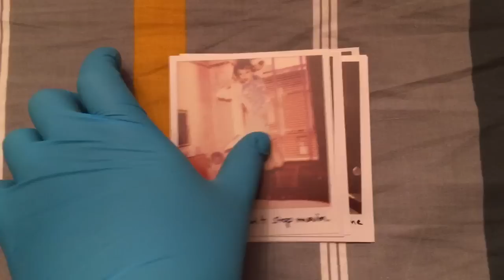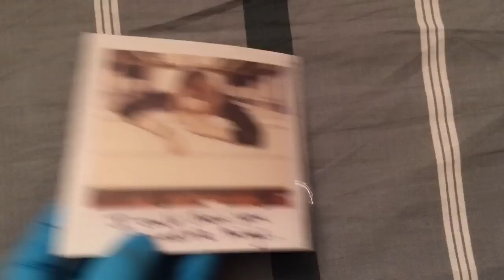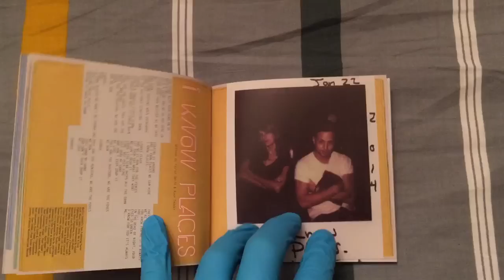Taylor Swift - 1989 (Deluxe Edition) Unboxing (Extended Version)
Link to buy 1989 at Target: